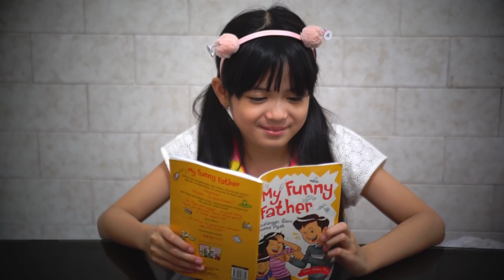PARODI SIFAT MAMA YANG BIKIN SEBEL 😂 DRAMA KOMEDI ❤️ VIDEO LUCU ❤️ NICOLE ANNABELLE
Hai teman teman Nicole kali ini bikin drama parodi nih, bercerita tentang mami atau mama, divideo kali ini diceritakan tentang tipe tipe mami yang bisa bikin kita sebel banget, tapi ini cuma drama parodi ya Nicole juga berperan jadi 2 karakter
Oke langsung nonton aja ya

Drama parodi, drama mama, tipe tipe mama, sifat mama yang nyebelin, tipe tipe ibu, mami, online, dandan, belajar, mamiku itu, sifat mami yang bikin sebel
Drama parodi ini dibuat berdasarkan pengalaman Nicole dan juga terinspirasi dari video teman teman lainnya seperti 8 sifat ibu yang nyebelin lastday production, drama mama rempong Hana Calista, drama parodi jadi ibu ternyata berat Oki Kids fun, Jadi little mama rempong banget cerita cita

Video di Channel ini berisi tentang